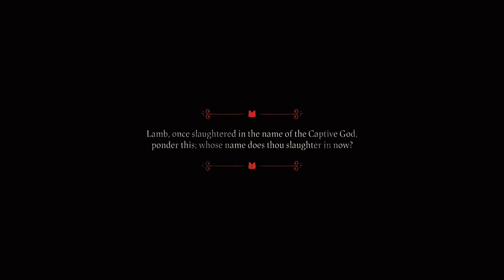Cult Of The Lamb part 6 final boss